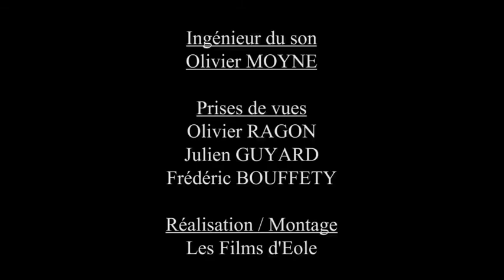Monday's Boogie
Concert pour la sortie de l'album "My Dream". Le 26 novembre 2016 au théâtre de Sens. Avec :
Sébastien Charlier à l'harmonica (guest)
Philippe Henner à la basse
Benjamin Jouet à la batterie
Olivier Mugot à la guitare.